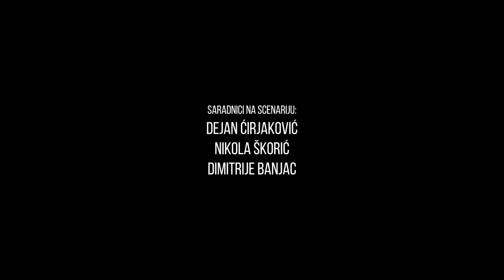Prvi Servis #209 - MONETIZACIJA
...iz principa...

Autor i scenarista:
Mladen Urdarević

Režija:
Živa Stanojević

Glavne uloge:
Marko Gvero
Dušan Stojanović

U ostalim ulogama:
Tanja Pjevac
Strahinja Bojović
Petar Kokinović

Gosti:
Sanja Švonja
Nebojša Krudulj

Saradnici na scenariju:
Dejan Ćirjaković
Nikola Škorić
Dimitrije Banjac

Direktor fotografije:
Silard Kovač

Snimatelj:
Robert Gondi

Snimanje i dizajn zvuka:
Lazar Živanac
Petar Vujičin

Ogranizatorka snimanja:
Danica Urdarević

Svetlo:
Branislav Milinković

Muzika:
Živa i Mlađa

Produkcija:
Stick&Rope

Omogućili vam:
Polovniautomobili.com